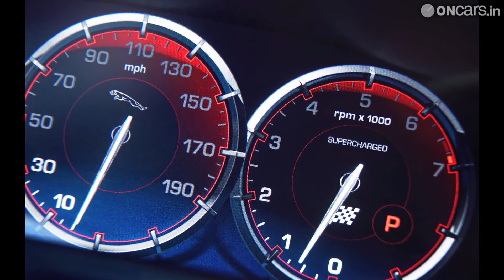2013 NAIAS: Jaguar displays high-performance XJR and limited edition XKR-S GT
2013 NAIAS: Jaguar displays high-performance XJR and limited edition XKR-S GT

Just 30 examples of the hardcore XKR-S GT will be made.
Jaguar has left no stone unturned to make sure that it gets a fair chunk of limelight at the ongoing New York Motor Show. The carmaker has revealed more powerful and limited edition models of the ultra luxurious XJ sedan and the XK grand tourer.